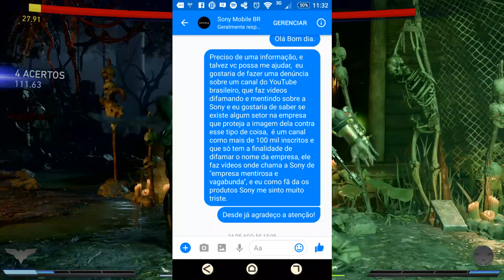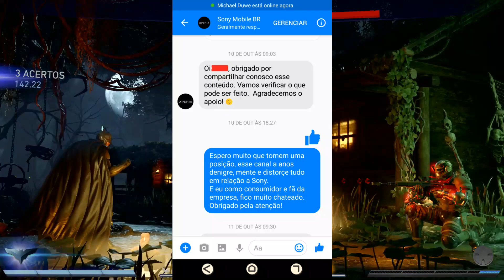TOMA! Parece que os CRIMINOSOS vão receber mais um PROCESSO | E esse é dos GRANDES!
Mais um pra conta dos criminosos.

► PSN ID: Mazinho47
► Gamertag: MaThEuSo 47